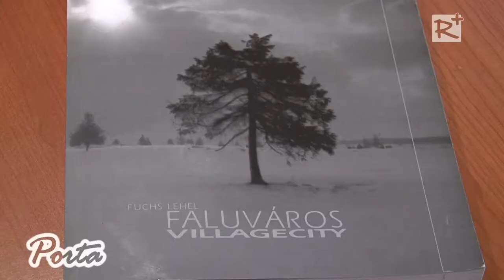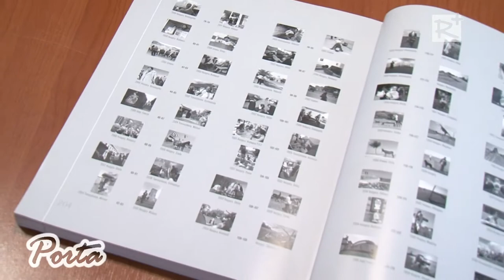Fuchs Lehel, Faluváros fotókiállítás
2014. november 7.-én a szadai Fuch Lehel  „Faluváros” című könyvéhez kapcsolódó fotográfiáit mutatták be a Budapesten a VIII.-ik kerületi Patyolatban, ami a főváros egyik legújabb kulturális fóruma.